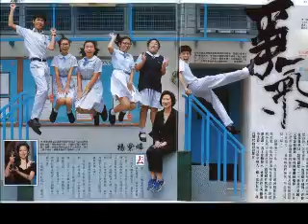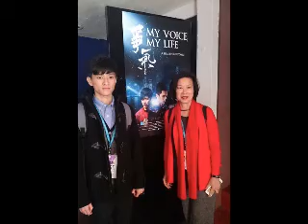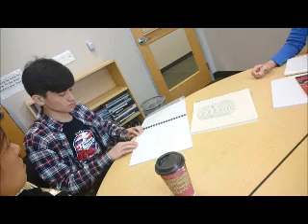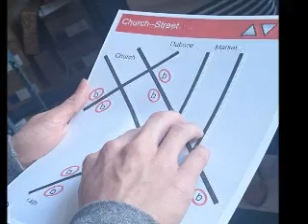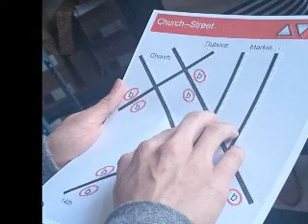融合天地第三十三集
今集我地會訪問紀錄片《爭氣》的導演楊紫燁，談談她拍此片的原由，及與視障朋友合作的感受及反思。另外亦訪問了片中主角之一 - 子諾，探討他參演音樂劇的得著、分享他參與美國《爭氣》首映禮的經過及參觀美國大學、視障機構、博物館的經歷。子諾談到美國人和大學、博物館等機構對視障人士的認識及支援十分值得香港反思及借鏡。